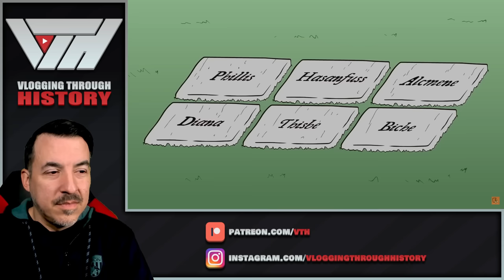Who Wants to Live Forever? - Frederick the Great #5 - Extra History Reaction